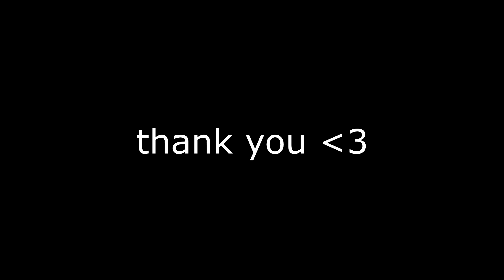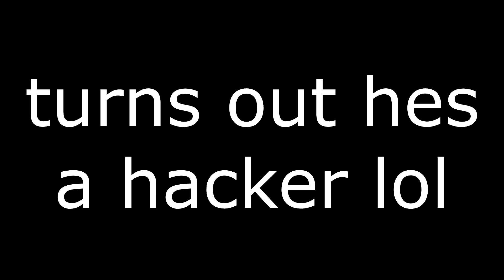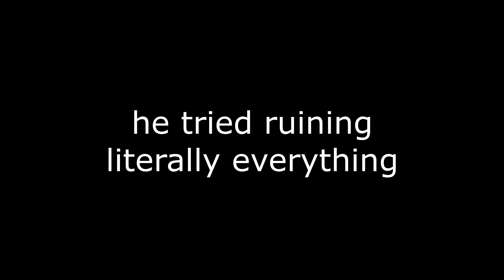We Threw a CRAZY Party in Ro-Wizard... [ROBLOX]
song maker's channel: shorturl.at/bkoT4